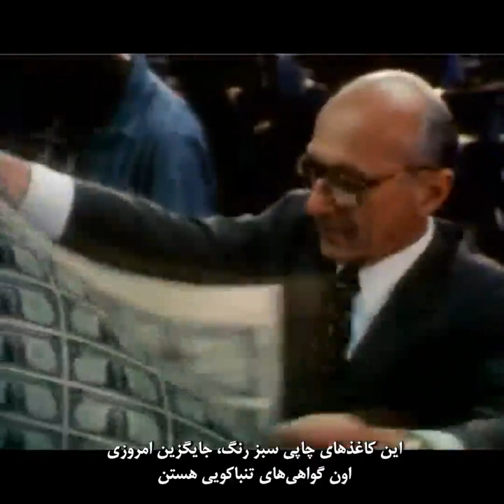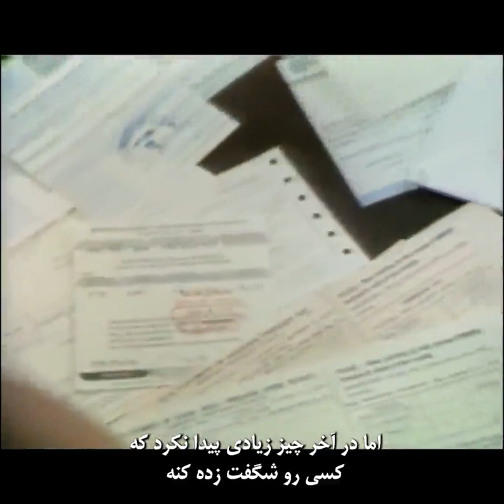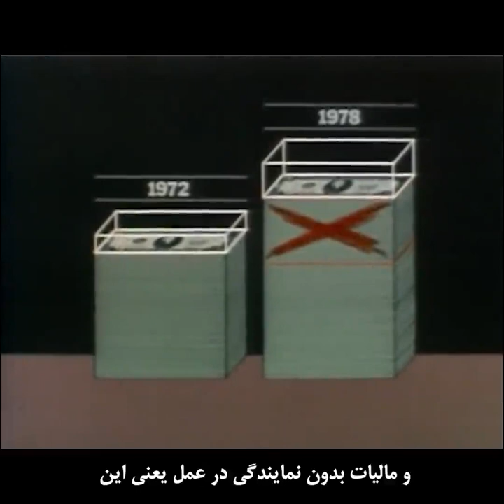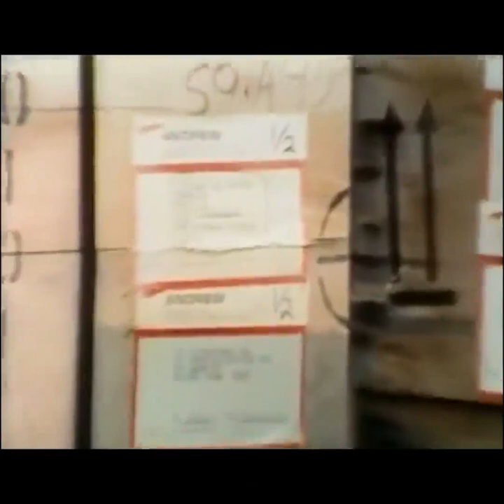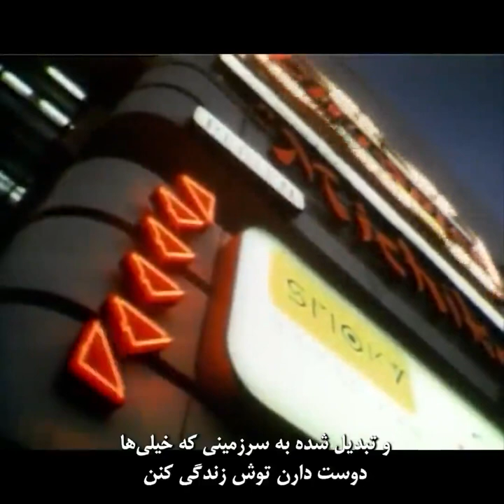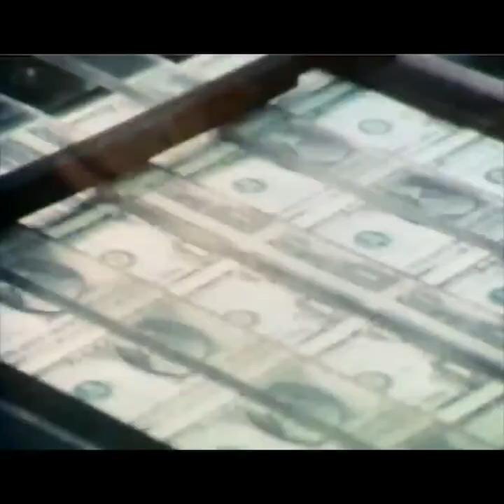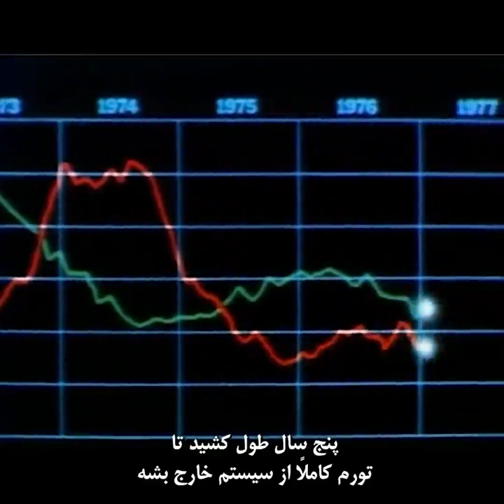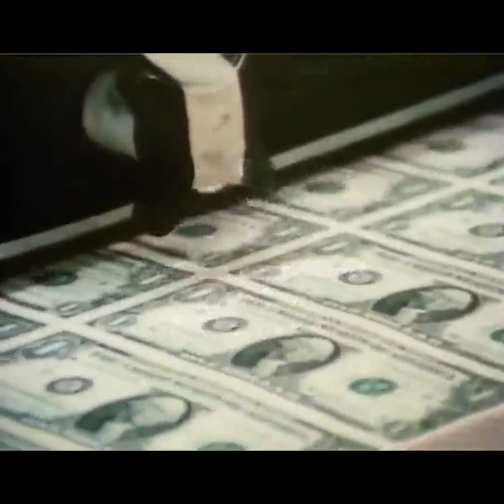تورم چگونه ساختار اجتماعی را نابود می کند؟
گفتگوی میلتون فریدمن، اقتصاددان، درباره تورم

با تشکر از جناب آقای پوریا فتحعلی که زحمت زیرنویسی و معرفی این فیلم بی نظیر را کشیده اند و در وبسایت نماشا قرار داده اند. ایشان در وصف این فیلم بی نظیر آورده است:
مستند چگونه تورم را علاج کنیم، قسمت 9 ام از مجموعه آزادیِ انتخاب: یک بیانیه شخصی ساخته اقتصاد دان برجسته میلتون فریدمن است.
در این مستند با بررسی پدیده‌های تاریخی علل و ریشه‌های ایجاد تورم واشکافی شده و تجربیات موفق کشورها در کنترل تورم ارائه می شود.